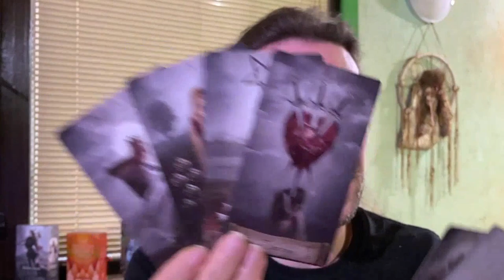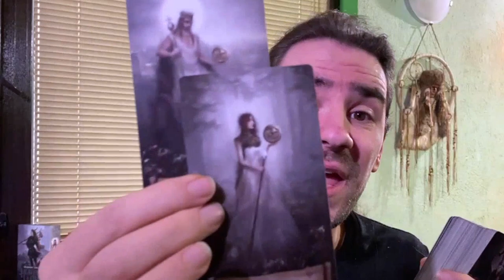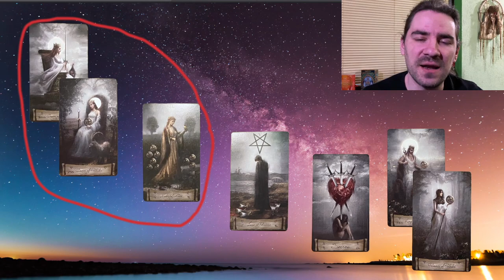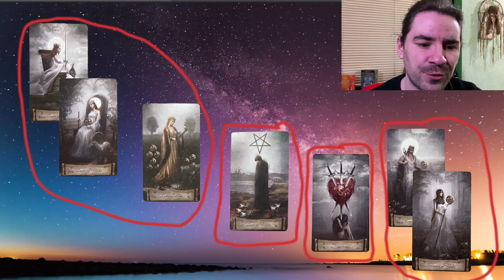😍CAPRICORN! A WEEK TO REMEMBER BRINGS AN OFFER THAT SETS THE TONE FOR UR FUTURE! FEB 21-27 2022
Background Photo by Kristopher Roller on Unsplash